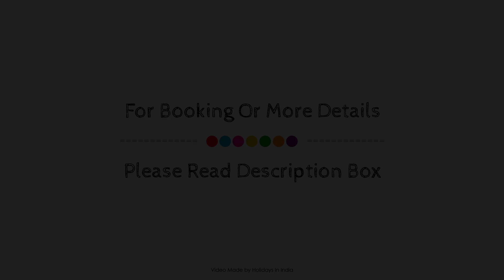Kerala Heritage Villa, Punalur, India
Searching For
1. Kerala Heritage Villa - Punalur
2. Kerala Heritage Villa - Punalur Virtual Tour
3. Kerala Heritage Villa - Punalur Rooms
4. Kerala Heritage Villa - Punalur Amenities
5. Kerala Heritage Villa - Punalur Videos
6. Kerala Heritage Villa - Punalur Offers
7. Kerala Heritage Villa - Punalur Deals
Audio Credit:
Track Title: Blank Slate
Artist: VYEN